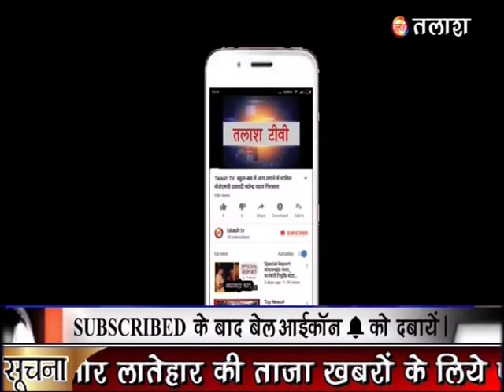नगर उंटारी- वार्ड 11 के प्रत्याशी क्रांति कुमार का इरादा, जनता की हर समस्या करेंगे दूर